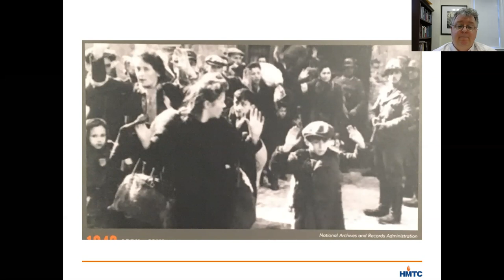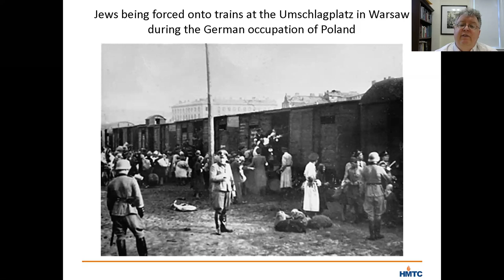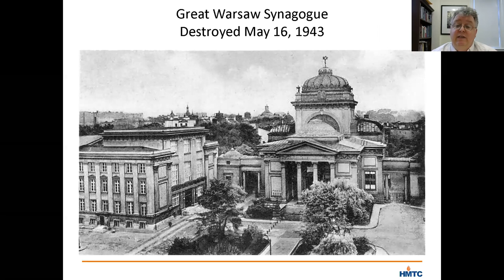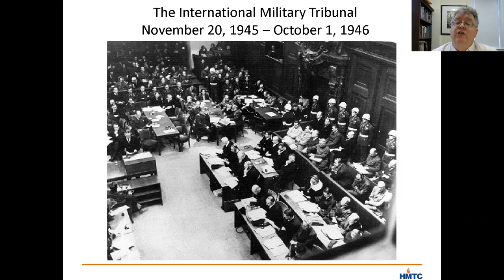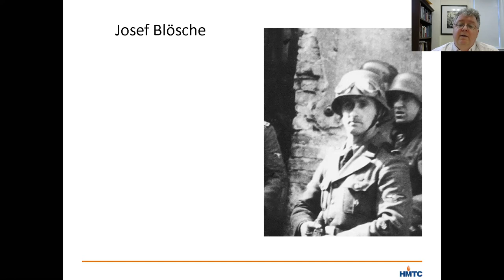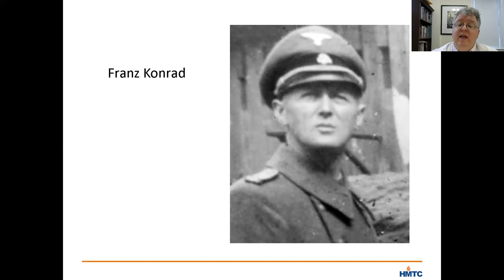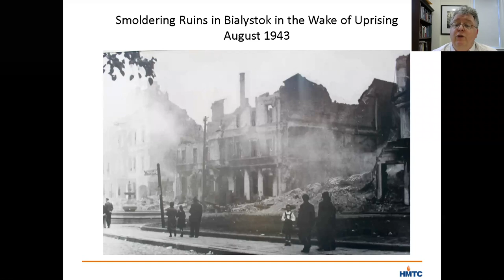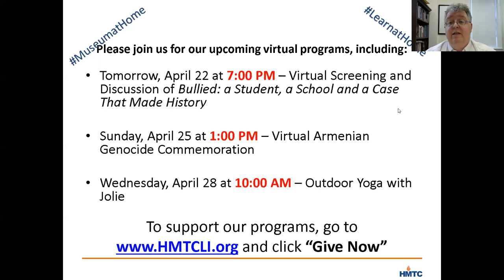Curator's Corner: A Photograph from Warsaw Ghetto Uprising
In this virtual “Curator’s Corner,” the Holocaust Memorial & Tolerance Center’s Museum and Programming Director, Dr. Thorin Tritter, discusses a photograph in the museum taken during the Warsaw Ghetto Uprising, which was launched on April 19, 1943. The actions in Warsaw, the largest and symbolically most important act of Jewish resistance during WWII, inspired uprisings in other ghettos (Bialystok and Minsk) and killing centers (Treblinka and Sobibor).